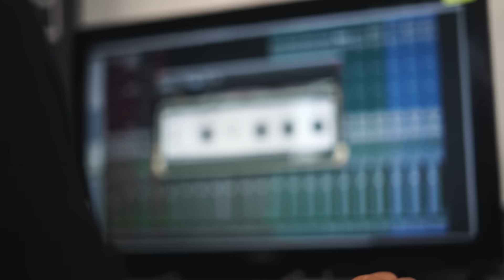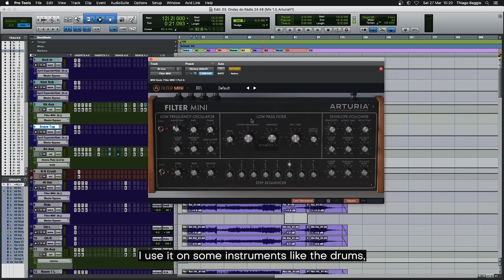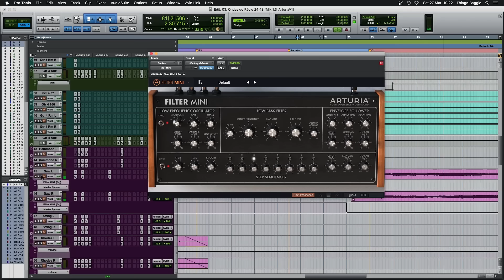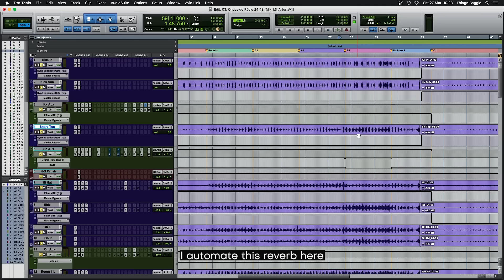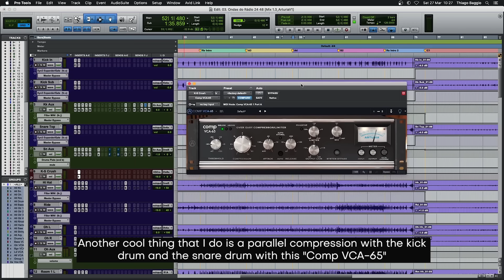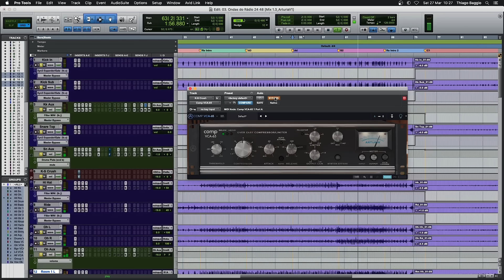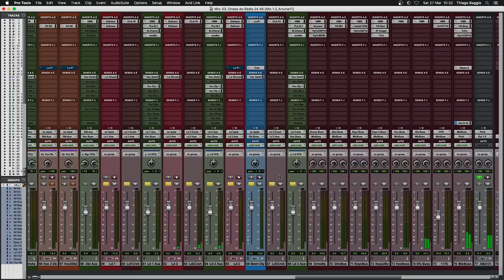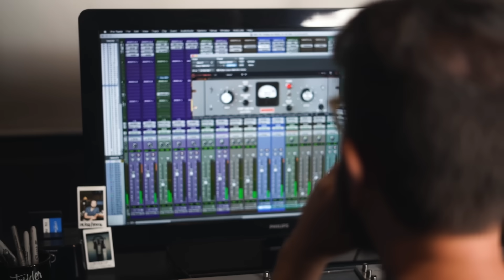Thiago Baggio | An engineer's secret weapons with FX Collection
Latin Grammy-nominated engineer Thiago Baggio's work spans pop, funk, jazz, and indie rock - a serious workload that requires a seamless setup. We sat down in Thiago’s São Paulo studio to see how FX Collection makes it possible.

Exclusive FX Collection 2 intro offer until June 25th, 2021

FX Collection is an inspiring array of software effects that combine music industry heritage with futuristic features, and unparalleled sound quality with intuitive workflow. Enhance your music with the perfect effect for every task.